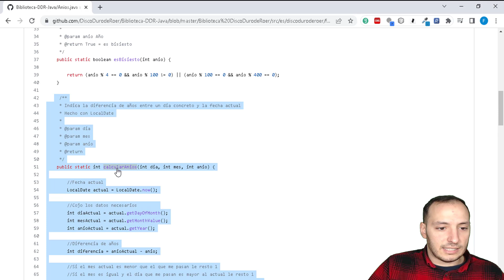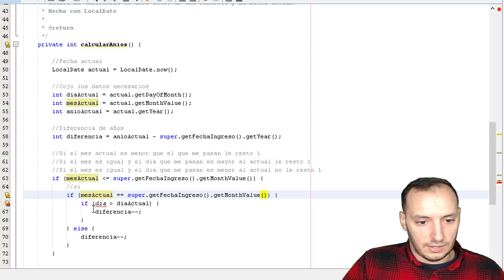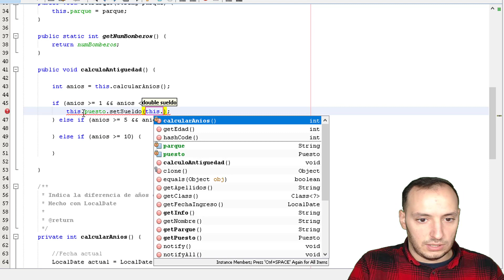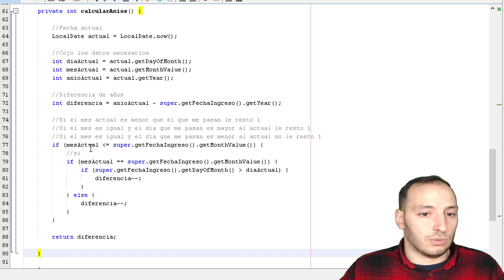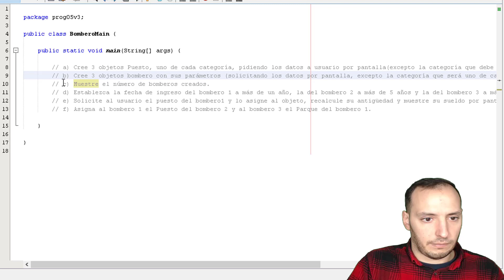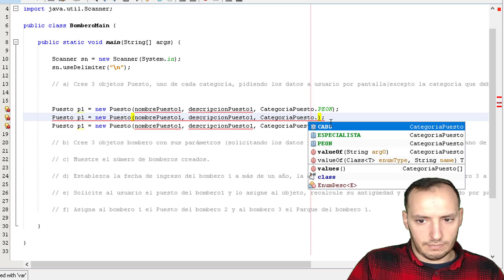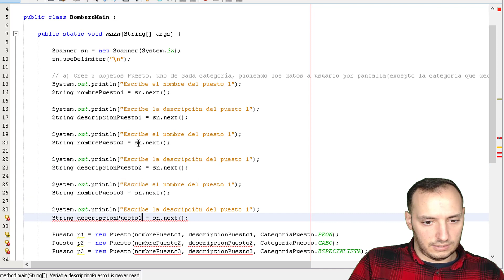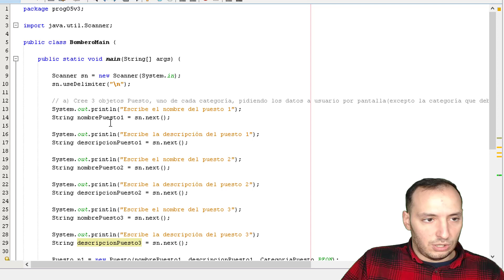Calculando antigüedad (parte 2) | Tarea 5 - Programación #59 | Tareas 1º DAM/DAW e-learning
- Enunciado:

Se trata de desarrollar una aplicación Java en consola que permita gestionar trabajadores.
1. Define una clase Funcionario considerando(2 puntos):
a. Sus atributos serán: nombre, apellidos, edad, fechaIngreso.
b. Crea un constructor por defecto y otro con todos los parámetros.
c. Crea métodos get y set para todos los atributos.
d. Crea un método getInfo que devuelva toda la información en un String, de tipo: “El funcionario nombre apellidos, tiene edad años e ingresó en el cuerpo fechaIngreso.”
2. Define una clase Bombero considerando: (3 puntos)
a. Se trata de una clase heredada de funcionario.
b. Sus atributos serán: puesto (de tipo Puesto) y parque (de tipo String).
c. Debes definir también un atributo estático que lleve la cuenta de los bomberos creados.
d. Crea un constructor por defecto y otro con todos los parámetros (utiliza el de la clase padre con la instrucción super y añade lo que falte).
e. Crea métodos get y set para todos los atributos.
f. Sobreescribe el método getInfo para que devuelva la información completa de Bombero.
g. Crea un método calculoAntiguedad que al llamarlo modifique el sueldo de acuerdo a: si ha pasado un año desde el ingreso suba el sueldo un
1%, si han pasado 5 años un 5% y si han pasado 10 un 10%.
3. Define una clase Puesto con las siguientes indicaciones: (1,5 puntos):
a. Atributos: nombrePuesto, categoría, descripcionPuesto, sueldo.
b. Crea un constructor que rellene puesto, categoría y descripción y establezca el sueldo en función de la categoría: peon 1500€, cabo 1800€ y
especialista 2000;
c. Crea métodos set y get.
4. Crea una clase BomberoMain que realice lo siguiente: (3,5 puntos)
a) Cree 3 objetos Puesto, uno de cada categoría, pidiendo los datos a usuario por pantalla(excepto la categoría que debe ser una de cada).
b) Cree 3 objetos bombero con sus parámetros (solicitando los datos por pantalla, excepto la categoría que será uno de cada) y muestre su
información por pantalla.
c) Muestre el número de bomberos creados.
d) Establezca la fecha de ingreso del bombero 1 a más de un año, la del bombero 2 a más de 5 años y la del bombero 3 a más de 10 años,
calcule su antigüedad y muestre el sueldo nuevo por pantalla.
e) Solicite al usuario el puesto del bombero1 y lo asigne al objeto, recalcule su antigüedad y muestre su sueldo por pantalla.
f) Asigna al bombero 1 el Puesto del bombero 2 y al bombero 3 el Parque del bombero 1.
En general, deberías incluir excepciones para controlar aquellos casos en los que el uso de un método no sea posible o en el que se indique un
tipo de dato erróneo.